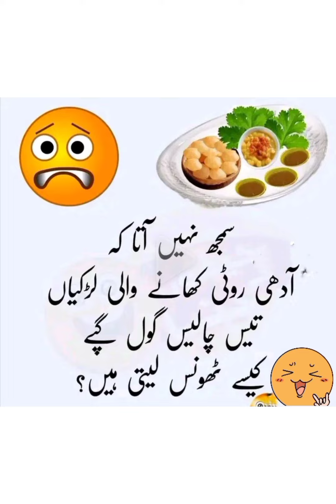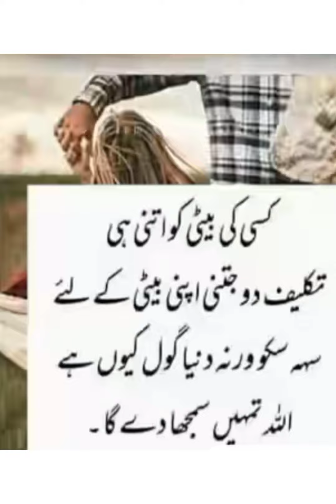kuch khathi kuch methi batein